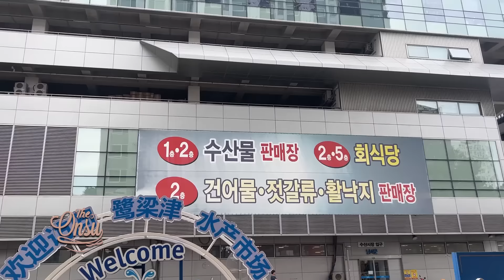COBAIN GURITA HIDUP⁉️ BETRAND PEGANG KEPITING SUPER BESAR DI KOREA‼️ | THE ONSU FAMILY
Bunda Sarwendah dan 3 Krucil mau jelajahi Korea lagi, yuhu! Pertama, Bunda mau keliling belanja dulu beli kebutuhan anak-anak.. setelah belanja, waktunya makan! Kali ini Bunda dan 3 Krucil ke pasar modern Korea, dan nggak disangka-sangka ada kepiting yang besar banget, wow! Bunda dan Cici Thalia juga nyobain gurita yang masih hidup, loh! Penasaran gimana keseruannya? Langsung aja yuk tonton tayangannya sampai habis❤️

Contacts RUBEN ONSU:
Line : @bensupdate_

Contacts SARWENDAH:
Line : @WensUpdate